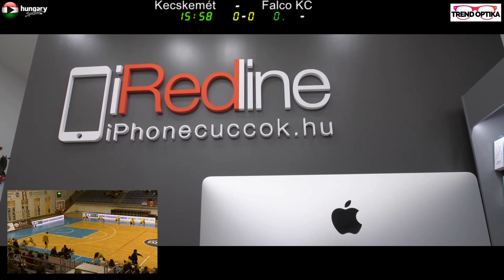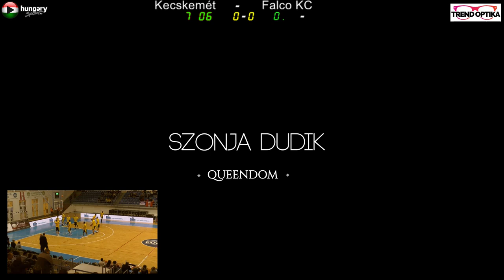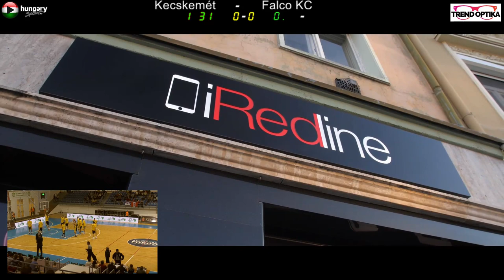Kecskemét - Falco Vulcano